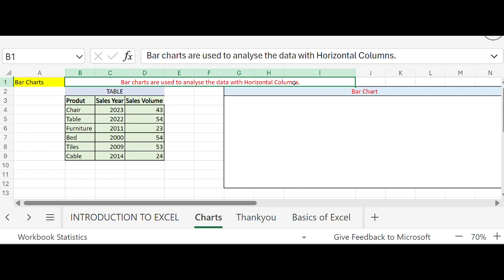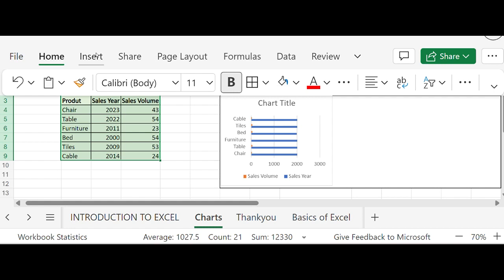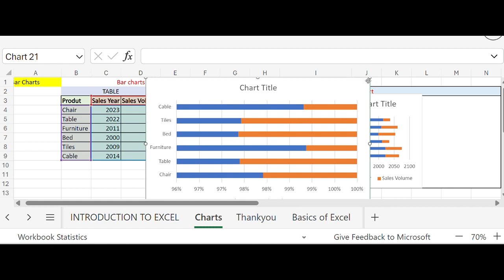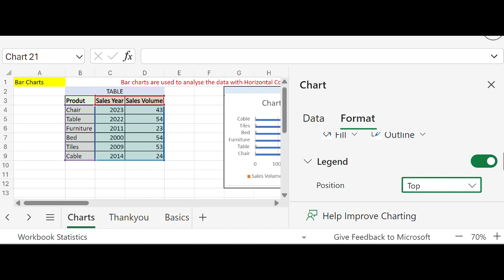Bar Charts - Hindi Audio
Learn Bar Charts in Excel and apply it in your day to day excel activities.